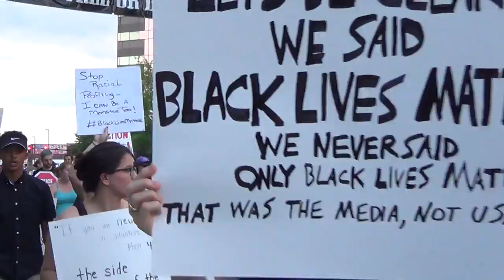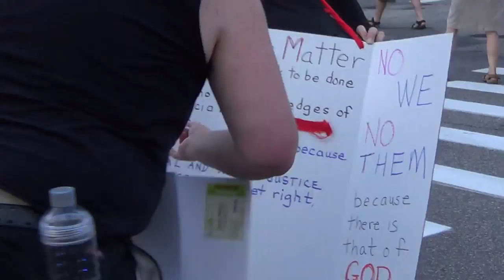BLM Freedom March April16th 2016 Part 1